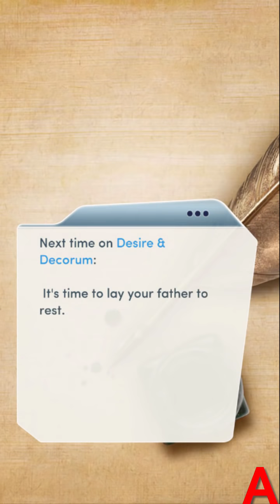Choices:- Desire and Decorum Chapter #12 (Diamonds used)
This chapter was so emotional and good...
Wonder what is next in MC's life since her both enemies Duke and Henrietta will unite now..

Also sorry for the other routes uploads, i am super busy with studies and submissions this week so i won't probably be able to able other routes or even releases but i would try to.